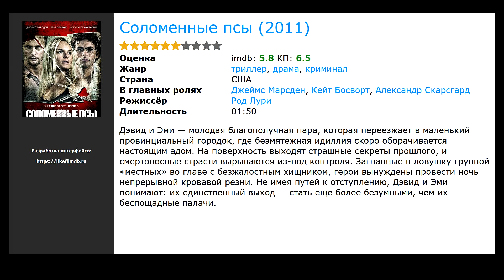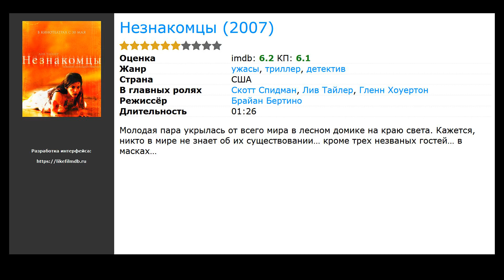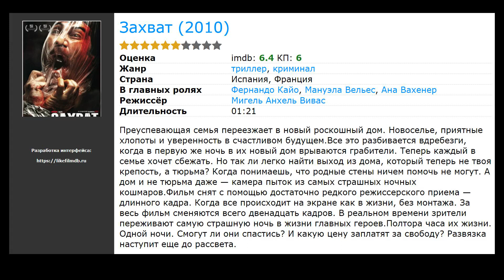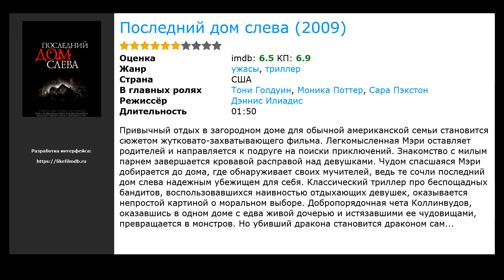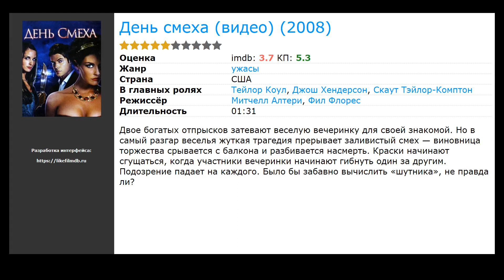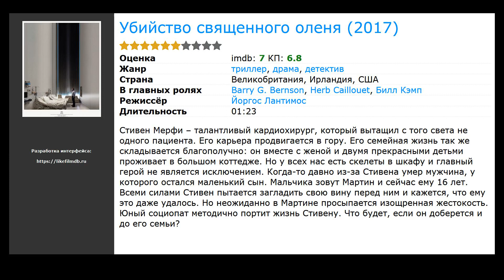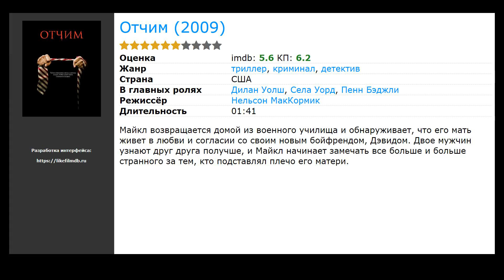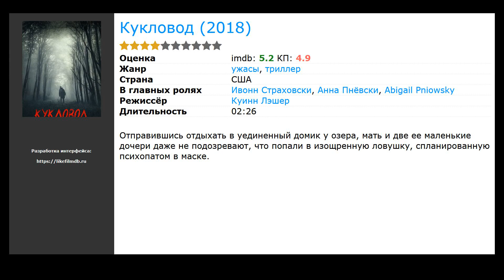20 лучших фильмов, похожих на Забавные игры (2007)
Список фильмов, которые по мнению зрителей похожи на Забавные игры (2007):

00:00 Вступление
00:10 Соломенные псы (2011) / жанр: триллер, драма, криминал / в главных ролях: Джеймс Марсден, Кейт Босворт, Александр Скарсгард
00:21 Мученицы (2008) / жанр: ужасы, драма / в главных ролях: Морьяна Алауи, Милен Джампаной, Катрин Беджин
01:09 Незнакомцы (2007) / жанр: ужасы, триллер, детектив / в главных ролях: Скотт Спидман, Лив Тайлер, Гленн Хоуертон
01:34 Девушка по соседству (2007) / жанр: триллер, драма, криминал / в главных ролях: Дэниэл Манче, Блайт Оффарт, Бланш Бейкер
01:45 Забавные игры (1997) / жанр: триллер, драма, криминал / в главных ролях: Сюзанна Лотар, Ульрих  Мюэ, Арно Фриш
02:09 Захват (2010) / жанр: триллер, криминал / в главных ролях: Фернандо Кайо, Мануэла Вельес, Ана Вахенер
02:25 Вишневый переулок (2010) / жанр: ужасы, триллер / в главных ролях: Рэйчел Блейк, Том Батчер, Джумэйн Хантер
02:38 Последний дом слева (2009) / жанр: ужасы, триллер / в главных ролях: Тони Голдуин, Моника Поттер, Сара Пэкстон
03:36 Я плюю на ваши могилы (2010) / жанр: ужасы, триллер, криминал / в главных ролях: Сара Батлер, Джефф Брэнсон, Эндрю Ховард
04:10 Уоллес и Громит: Дело о смертельной выпечке (ТВ) (2008) / жанр: мультфильм, короткометражка, комедия / в главных ролях: Питер Саллис, Сэлли Линдсэй, Мелисса Колье
04:23 День смеха (видео) (2008) / жанр: ужасы / в главных ролях: Тейлор Коул, Джош Хендерсон, Скаут Тэйлор-Комптон
04:36 Не оставляющий следа (2008) / жанр: триллер, драма, криминал / в главных ролях: Дайан Лэйн, Билли Бёрк, Колин Хэнкс
05:23 Убийство священного оленя (2017) / жанр: триллер, драма, детектив / в главных ролях: Barry G. Bernson, Herb Caillouet, Билл Кэмп
05:44 Игра Джералда (2017) / жанр: ужасы, триллер, драма / в главных ролях: Карла Гуджино, Брюс Гринвуд, Кьяра Аурелия
05:57 Хэллоуин (2018) / жанр: ужасы, триллер / в главных ролях: Джейми Ли Кёртис, Джуди Грир, Энди Мэтичак
06:17 Крик в общаге (2009) / жанр: ужасы, детектив / в главных ролях: Бриана Эвиган, Леа Пайпс, Румер Уиллис
06:52 Отчим (2009) / жанр: триллер, криминал, детектив / в главных ролях: Дилан Уолш, Села Уорд, Пенн Бэджли
07:05 Коллекционер (2009) / жанр: ужасы, триллер / в главных ролях: Джош Стюарт, Хуан Фернандес, Карли Скотт Коллинз
07:45 Кукловод (2018) / жанр: ужасы, триллер / в главных ролях: Ивонн Страховски, Анна Пнёвски, Abigail Pniowsky
08:02 Американское преступление (ТВ) (2007) / жанр: драма, криминал, биография / в главных ролях: Эллен Пейдж, Кэтрин Кинер, Скаут Тэйлор-Комптон